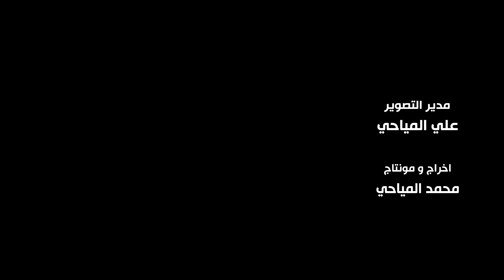الشاعر طه الزبيدي برقية القصيدة